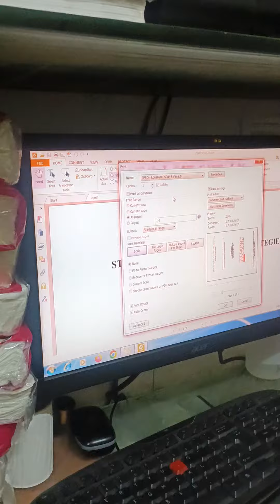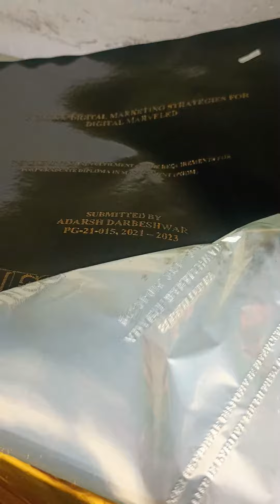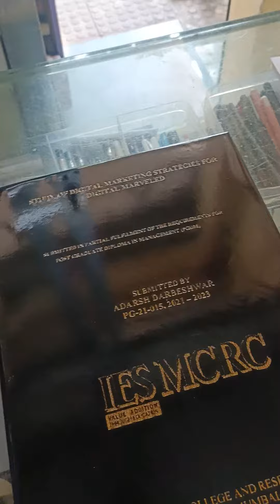Golden Embossing Printer